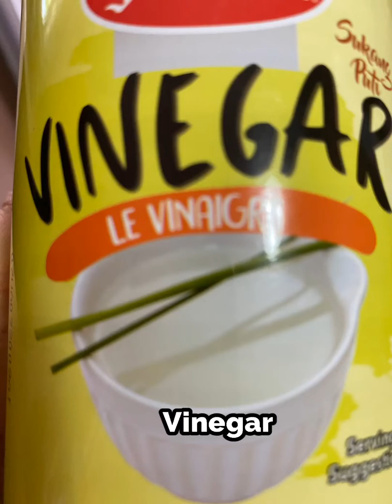HOW TO COOK PAKSIW NA BANGUS/ PICKLED FISH/STEW/Easy &Delicious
PAKSIWBANGUS PICKLEDFISH EASY Here’s my easy and delicious Paksiw na Bangus or Pickled or Stew fish with veggies, hubby’s requested it and sharing my added secret ingredient for those who don’t know it yet, enjoy watching